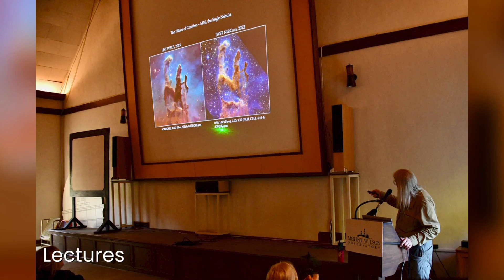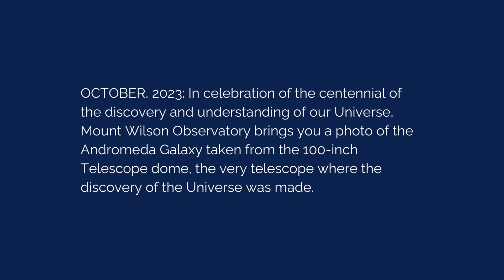Discovering Our Universe - Celebrating the Centennial of Edwin Hubble’s Remarkable Journey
“Discovering Our Universe” is a layperson’s guide to the remarkable astronomical breakthrough that happened 100 years ago this month in Pasadena, CA. Presented by Mount Wilson Observatory & the Carnegie Institution for Science.

Sam Hale segment produced/directed by George Elder & edited by Christopher Orne. 2023 Andromeda photo taken by Philip Taylor  & David Yakerson of the Los Angeles Astronomical Society. Music for Andromeda sequence: “Of Sound Before the Stars” by Jeff Talman.